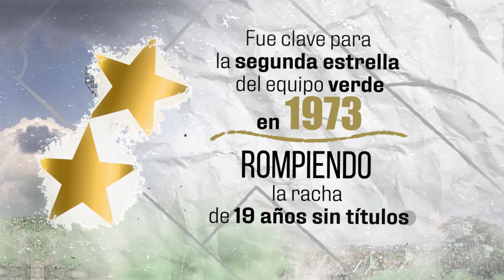Tito Manuel Gómez (Argentina) [Nacional 75 años] Telemedellín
Tito Manuel Gómez, mediocampista argentino de corte defensivo, que jugó en Atlético Nacional entre 1970 y 1975. El “tucumano” fue clave para la segunda estrella del equipo verde en 1973  para romper la racha de 19 años sin títulos.